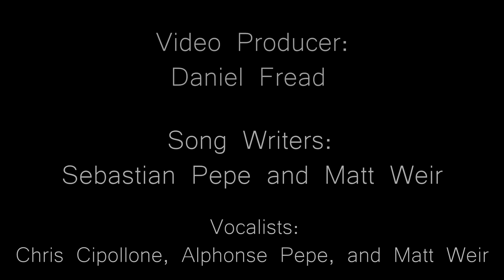French Revolution "Shots" Remix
multi-media